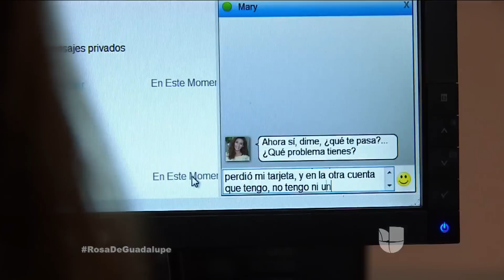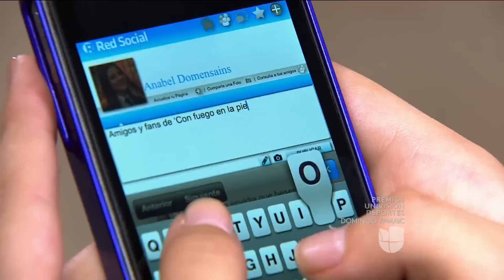La Rosa de Guadalupe | Fraude Cibernético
La ambición de una joven la lleva a cometer terribles fraudes cibernéticos.

No te pierdas La Rosa de Guadalupe de Lunes a Viernes 7PM/6C por Univision